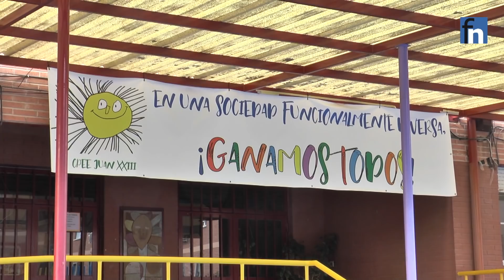Feria de Abril en el Colegio JuanXXIII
El Ampa del Colegio Juan XXIII de Fuenlabrada, organizó una fiesta dedicada a la Feria de Abril y para recuardar fondos y poder hacer diversas actividades acuáticas con los alumnos de educación especial.